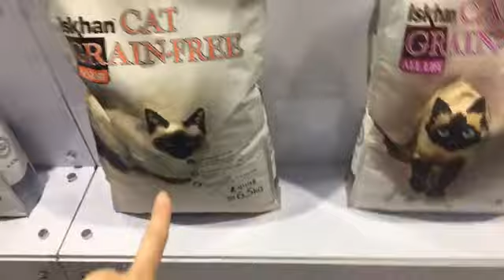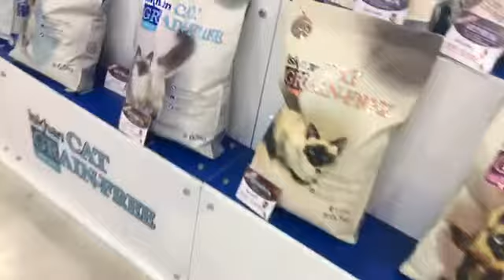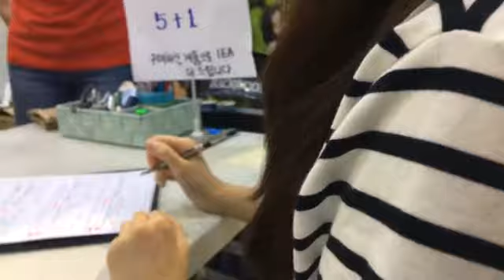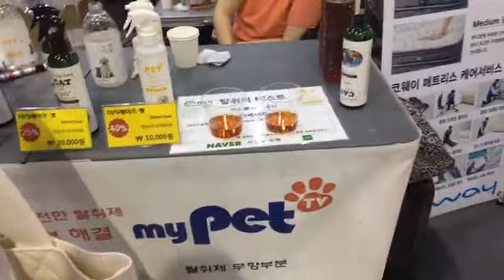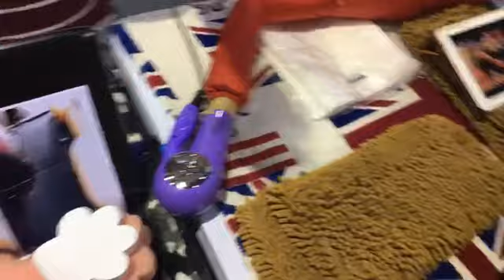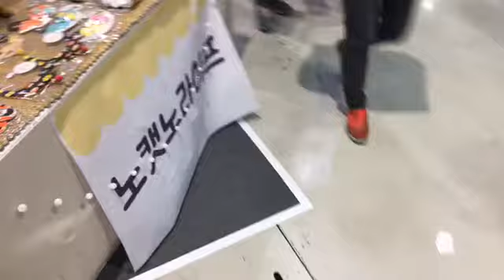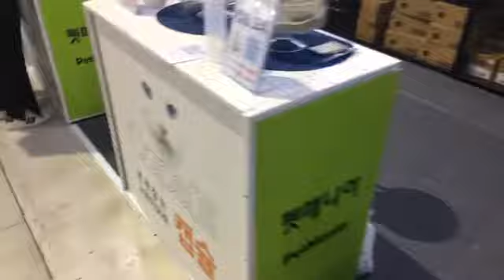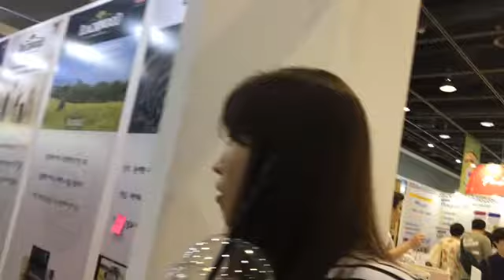[강퀴네 수염하우스] 수염 LIVE - 즐거운 캣페스타 쇼핑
수염 LIVE !
6월 17일에 캣페스타 모바일 야외방송 풀버전입니다.

라이브 방송 중 재미있는 장면을 제보해 주시면 하이라이트 영상으로 센스있게 편집해보겠습니다. 감사합니다 :D